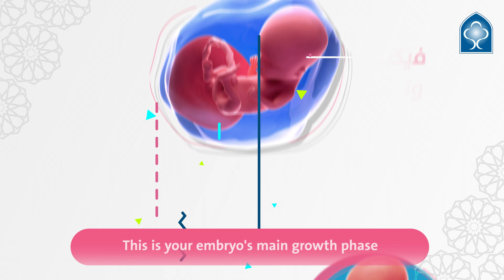الأسبوع ١٤ من الحمل